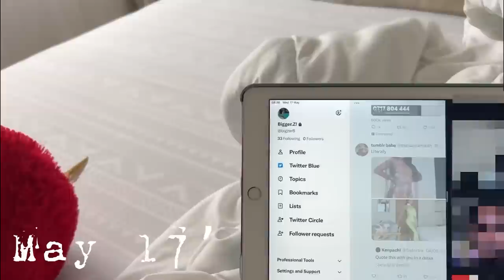VLOG | A few days in my life 🫶🏽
Hey dolls💕